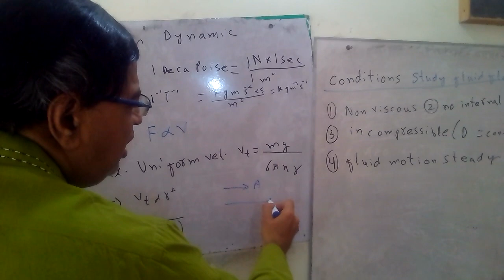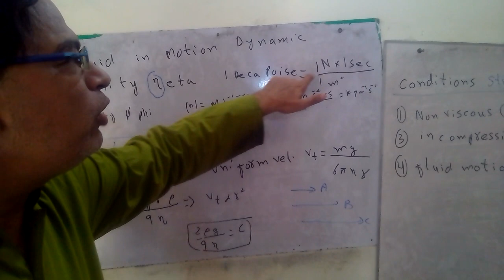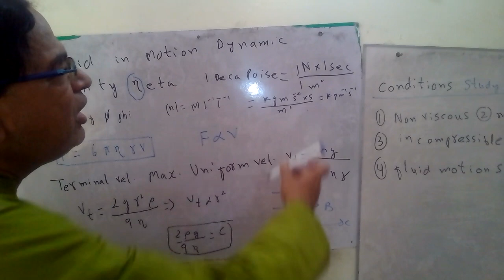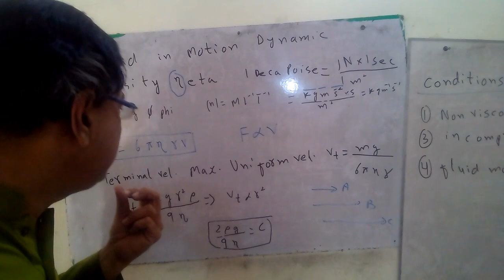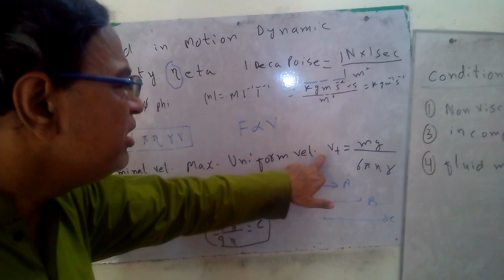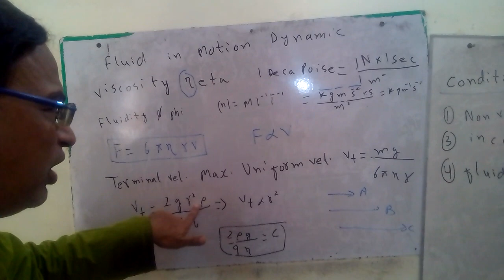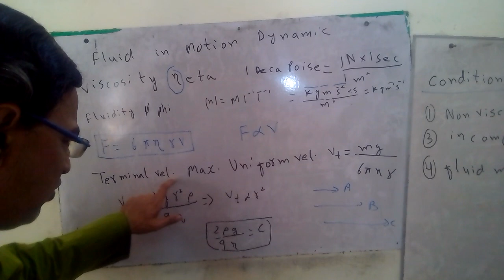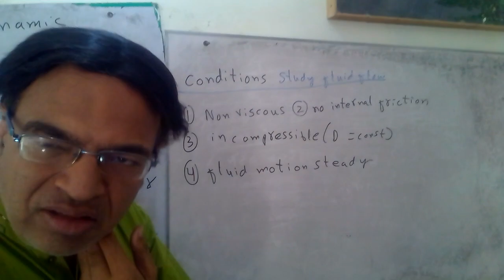Fluid dynamic most important for nust nums gik uet